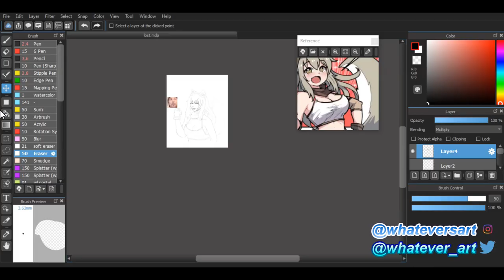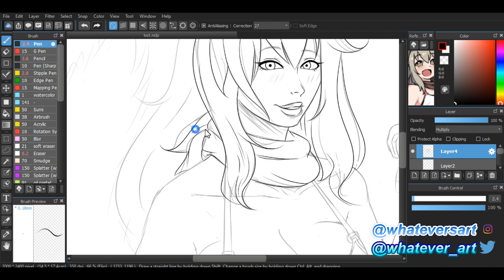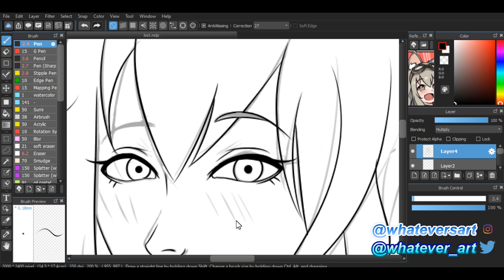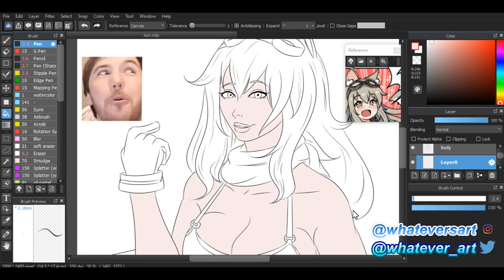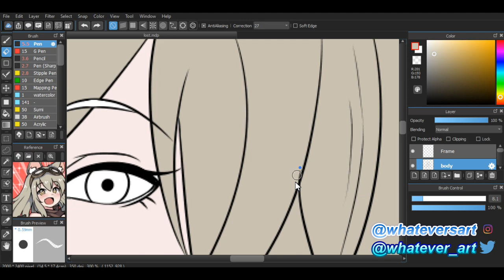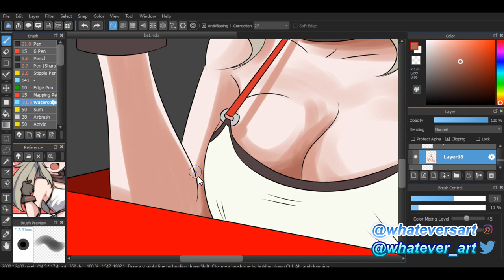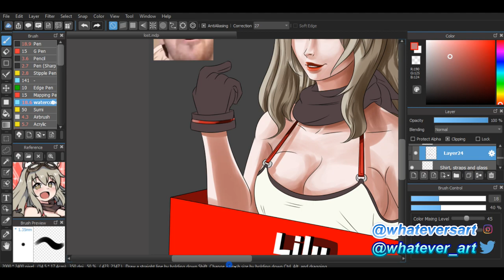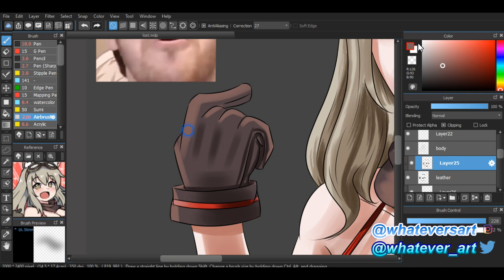Lily the fox mechanic ( Lost Pause) Speed Painting! What's Your Favorite Anime?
lily the fox mechanic Speed drawing, Lost Pause lily,

(Noble did actually see the art on twitter so dont freak out on me.)
Hey everyone :)! Nice seeing you all again for another speed drawing! I decided to draw Lost pause's Oc Lily. I enjoy his video, anime news and cringe moments. There's not too many straight forward people who are as open with the community as this guy so I hope he enjoys the video and keeps pushing out videos :)!